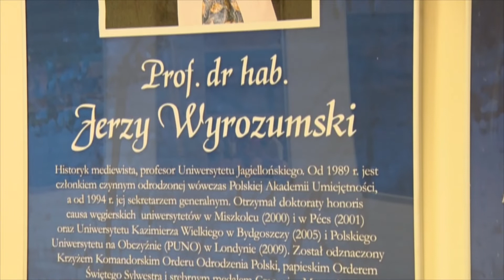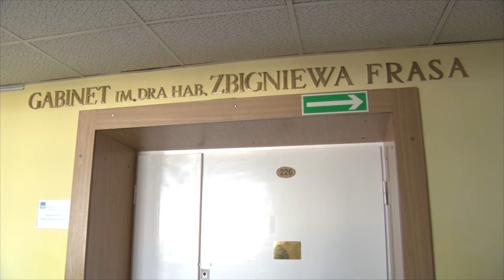Zapowiedź konferencji naukowej "Plus ratio quam vis"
W najbliższy poniedziałek tj. 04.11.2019 w Sali Posiedzeń Instytutu Historii Uniwersytetu Rzeszowskiego, odbędzie się konferencja naukowa pt. "Plus ratio quam vis". Obrady zostaną poświęcone zmarłemu przed rokiem profesorowi Jerzemu Lesławowi Wyrozumskiemu.

✔ Zapraszamy do obejrzenia materiału Joanny Wilk i Kamila Mielnikiewicza.